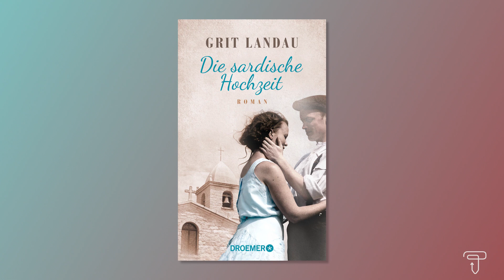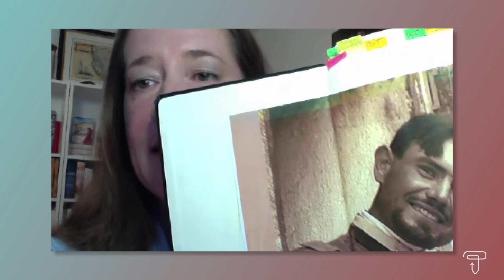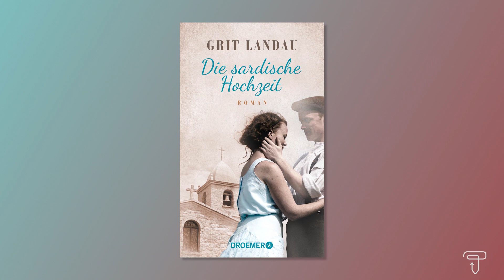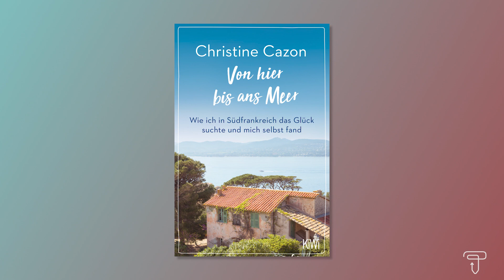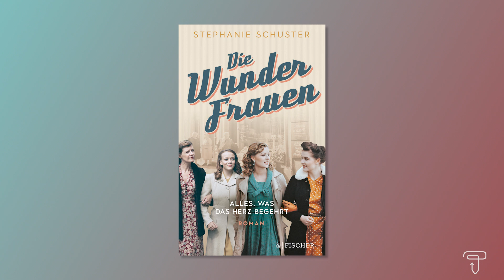FBM digital: Unter uns. Vier Frauen und ihre Geschichten hinter den Geschichten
Erleben Sie die Autorinnen Christine Cazon, Grit Landau, Stephanie Schuster und Syd Atlas im Gespräch mit Shelly Kupferberg.